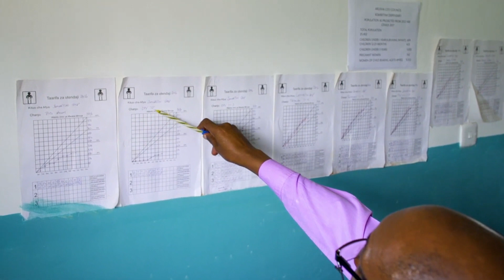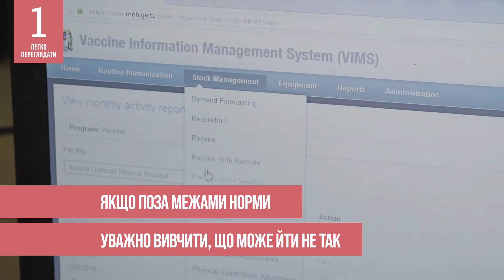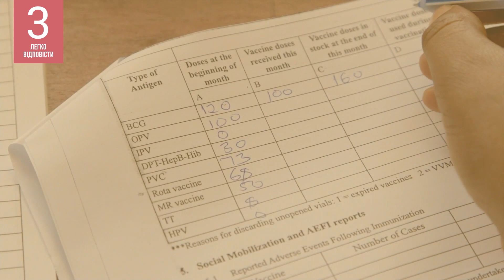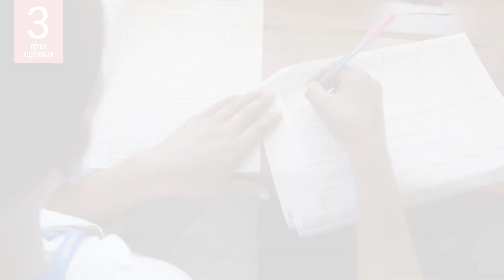Що таке процесний показник?